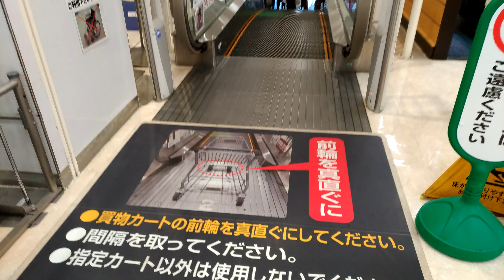【4K】スロープエスカレーター下りinイオンモール八幡東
スマホでしました。スロープエスカレーターはスーパーであるのはあまり見ないです。